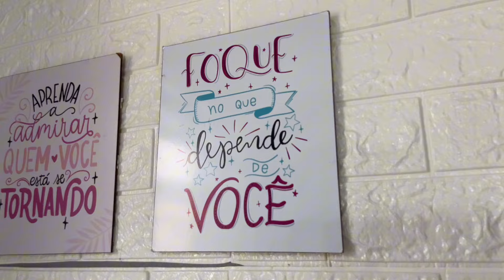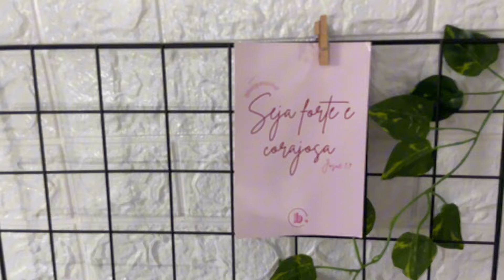TOUR PELO MEU QUARTO COMPLETO 2024 🧺💕| decoração, organização, penteadeira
Oie! No vídeo de hoje foi Tour pelo meu quarto 🧺✨